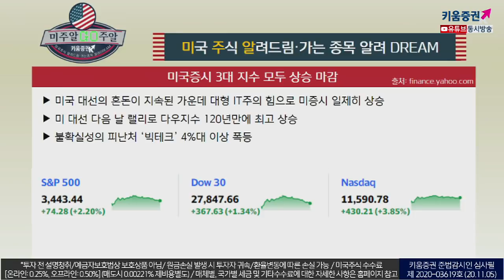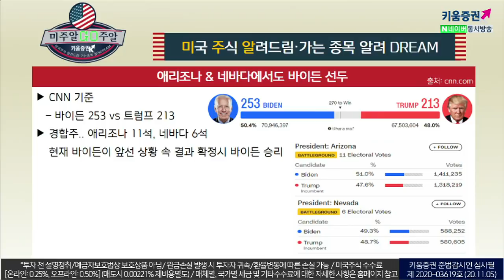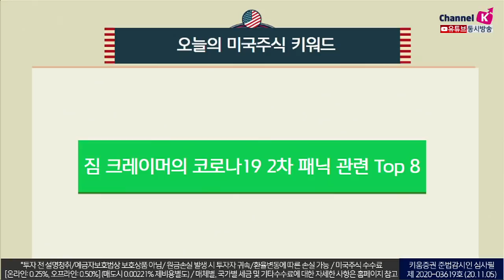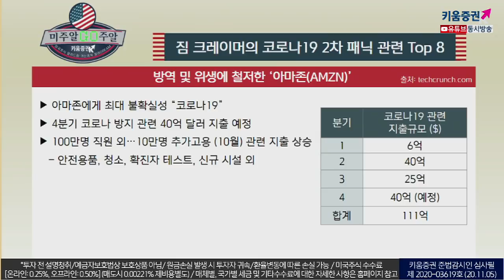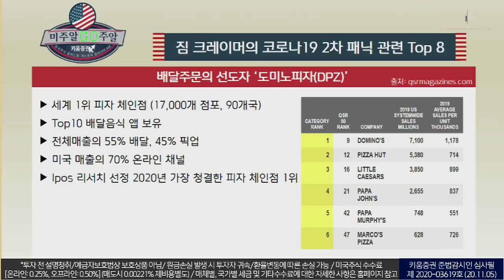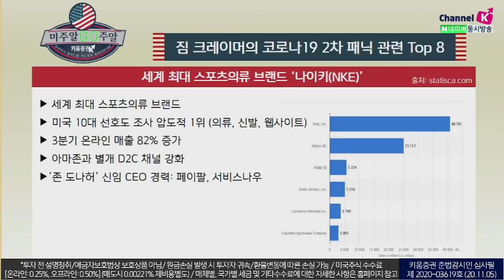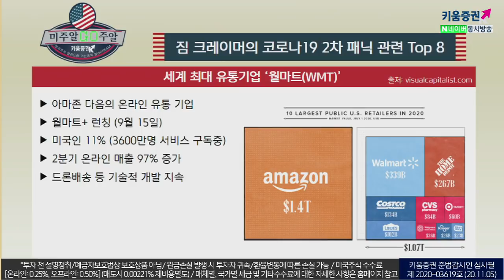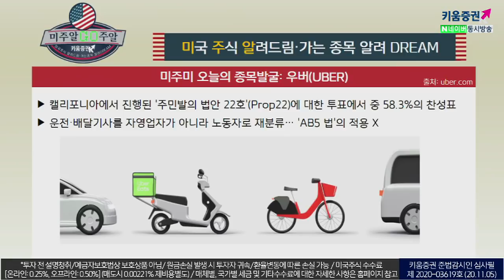코로나시국에도 실적 증가! 오히려 더 잘 나가가는 기업은?(with.장우석 본부장.미국주식투자/20.11.05)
바이든의 승리로 가고있는 미 대선
​1900년대 이후 최대 투표율 (66.9%)
바이든 당선 거의 확실시 (264 vs 214)
​경합주 위스콘신, 미시간에서
오전엔 트럼프.. 오후엔 바이든으로...​

선거 불복 시사한 트럼프
​“승리가 마법처럼 사라졌다”
​개표 결과의 신뢰성에 의문을 제기하며 대선불복을 예고

짐 크레머가 선정한 코로나 2차 패닉에 강한 종목

​아마존
4분기 코로나 방지 관련 40억 달러 지출 예정​

​치폴레
Ipos 리서치 선정 2020년 가장 건강, 방역, 안전한 체인점​

​도미노피자
Ipos 리서치 선정 2020년 가장 청결한 피자 체인점 1위​

나이키​
미국 10대 선호도 조사 압도적 1위 (의류, 신발, 웹사이트)

「구독」과 「좋아요」 눌러주세요~